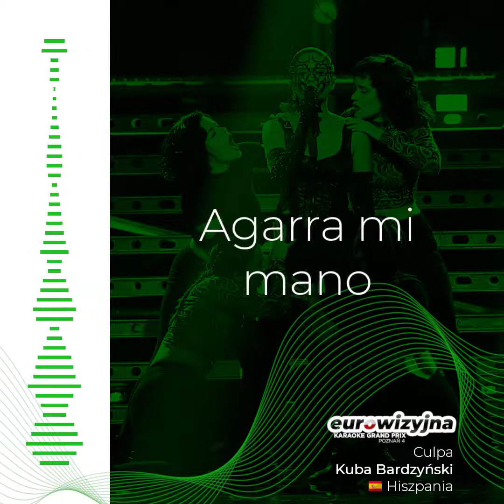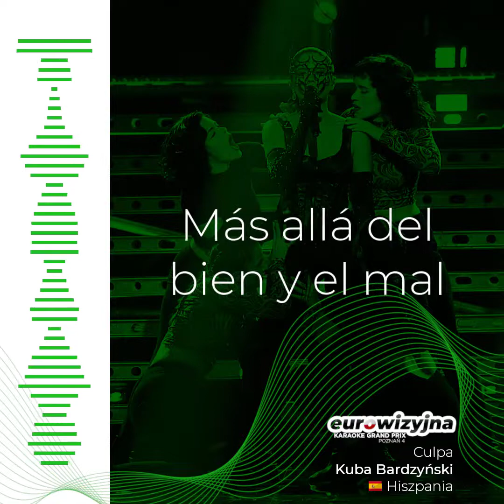Hiszpania 🇪🇸 - Kuba Bardzyński - Culpa (EKGP 4)